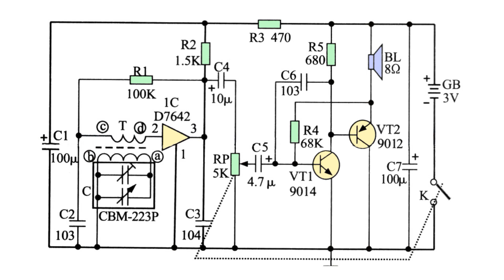Собираем радиоконструктор простейшего АМ радиоприемника HX-2026 на чипе TA7642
СМОТРИТЕ ВИДЕО ПО ТЕМЕ:
РАДИОКОНСТРУКТОР КУПЛЕН на AliExpress (цены могут сильно отличаться)
Транзисторы: s9014, s9012. Чип АМ радио: D7642